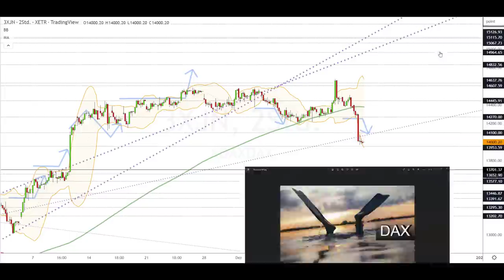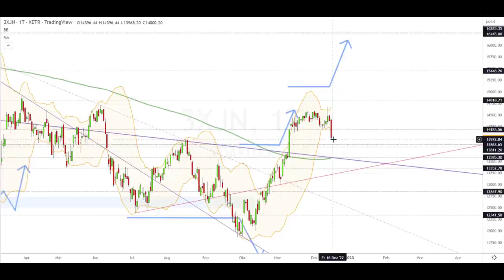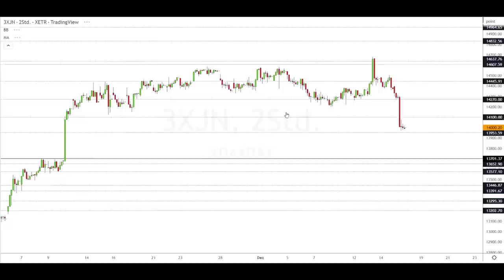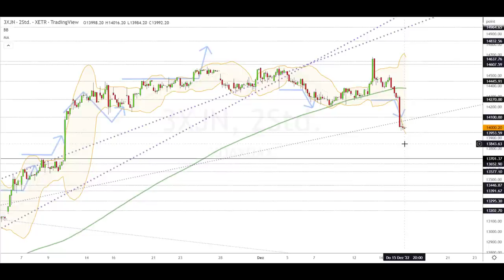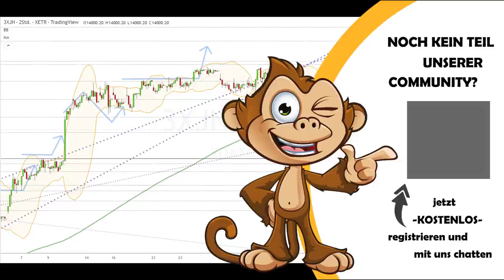Dax Analyse 16.12.2022